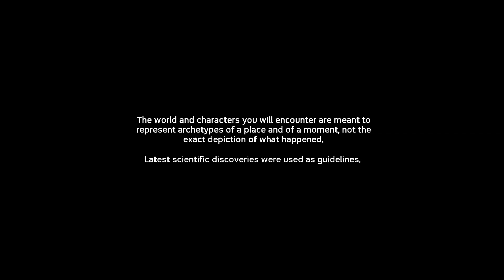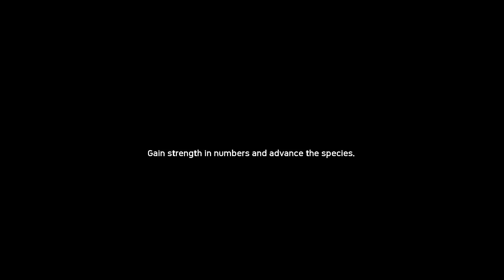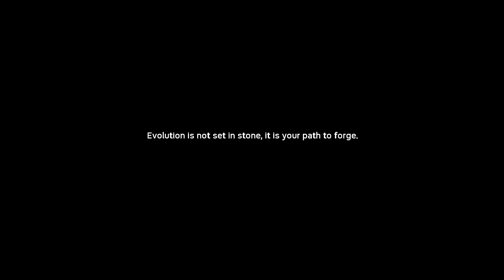Ancestors: The Humankind Odyssey Part 1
Special thanks to Panache Games and Private Division for the early look on Ancestors: The Humankind Odyssey. A very no hand holding survival game as you evolve over the course of 7 million years, learning skills and evolving as a species.